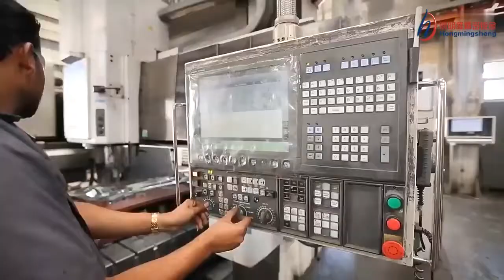metal stamping parts supplier - hms1688.com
Shenzhen Hongming Sheng Technology Co., Ltd. was established in 2009, provides a series of on demand manufacturing solutions to help you develop and efficiently manufacture custom metal parts and custom sheet metal parts. Focus on more than 50 kinds of metals & plastics: Precision Computer Numerical control Machining Services (CNC Machining)、 5-axis computer numerical control (CNC) machining services、 sheet metal bending、sheet metal fabrication services、metal stamping、3D printing services、 metal casting services、304 316 stainless steel enclosure、and other 15 manufacturing processes. and provide surfaces trearment: polishing, wire drawing, anodizing, electroplating, Special surface treatment such as spray paint and matte effect.